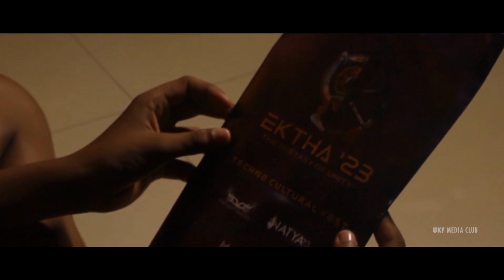EKTHA23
Let's wait together for the exciting events at UKFCET Parippally On may 3,4,&5...

Stay thrilled for the remarkable experience

Let's wait and watch the Huge episode of the epic event✨

UKF COLLEGE OF ENGINEERING AND TECHNOLOGY PARIPPALY, KOLLAM